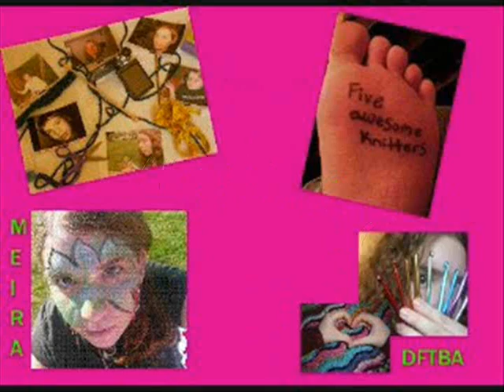5AK 11/13: Give Meira A Hug Day!!!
You get a prize if you can guess what movie I was quoting at the end of this video. Actually, there is no prize. Sorry about getting your hopes up.\

I am literally falling asleep in this video. My apologies.